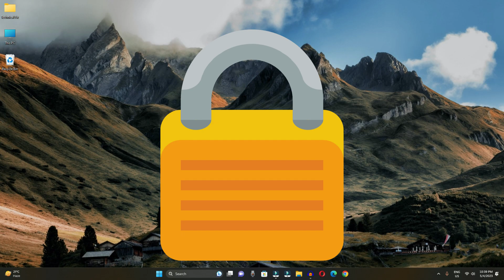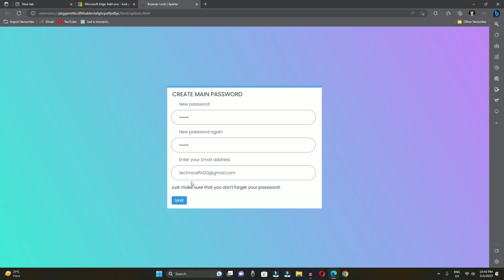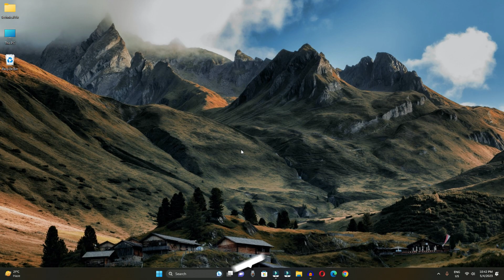How to Lock Microsoft Edge with Password | How to Lock Your Edge Browser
In today's video we have learned how to password protect Microsoft Edge browser, if you want your Microsoft Edge browser not to be used by anyone, then you can password protect your Microsoft Edge browser with the help of this video.

Topic:
1: how to lock your edge browser
2: how to lock microsoft edge with password
3: how to lock your microsoft edge with password

Timestamps:
0:00 intro
0:22 open browser
0:45 install extension
1:00 create password
1:30 other setting